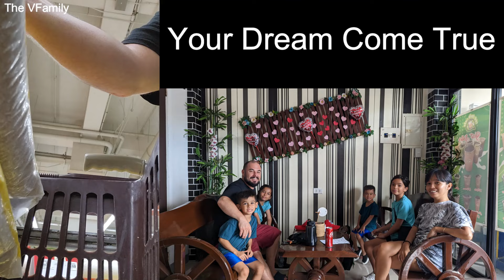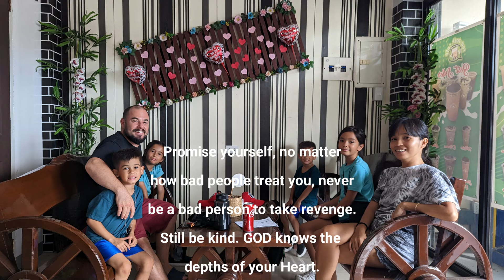Vlog #2 | EPISODE 50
GodBless And Enjoy Watching!!!

The VFamily
The VFamily ALMS
The VFamily Travels
The VFamily Helping Hand